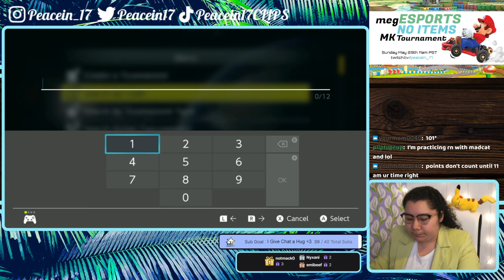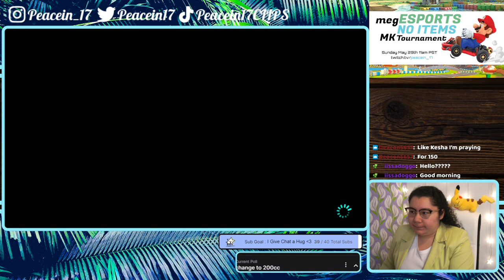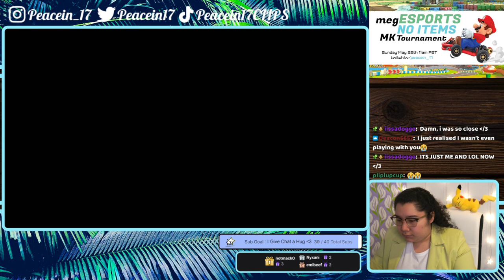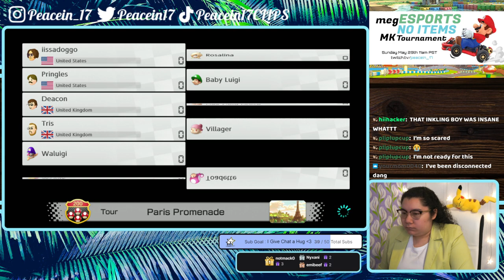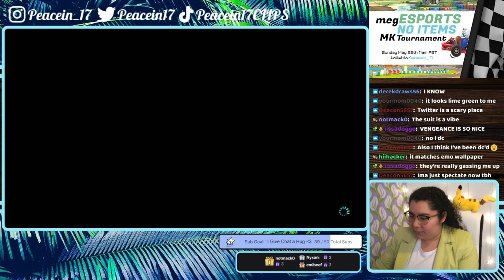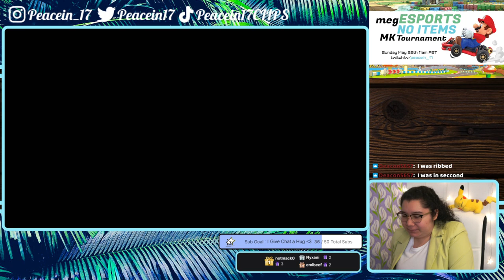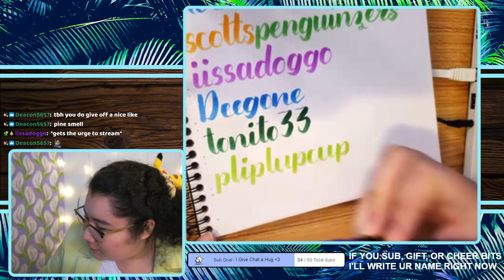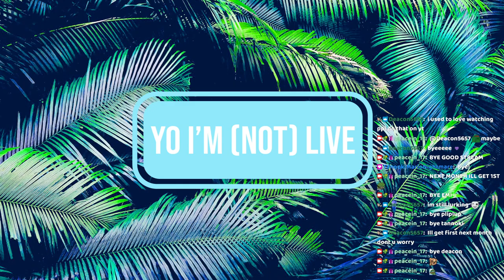5/29/22 megESPORTS NO ITEMS TOURNAMENT GET IN HERE! TOP 3 EARN VIP FOR A MONTH!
Time Stamps
00:00:00 Starting Soon
00:05:05 Intro then Warmups
01:09:30 Tournament Start
02:06:56 Winners and Place
02:20:15 Thanking Subs Calligraphy